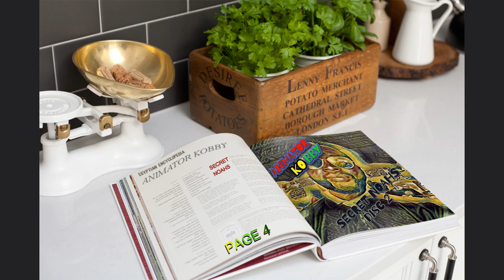Animator Kobby - SECRET NOAHS full EGYPTIAN ENCYCLOPEDIA page 4 disc 2